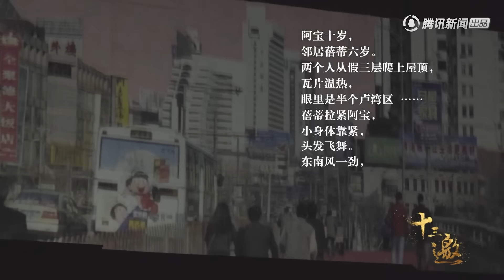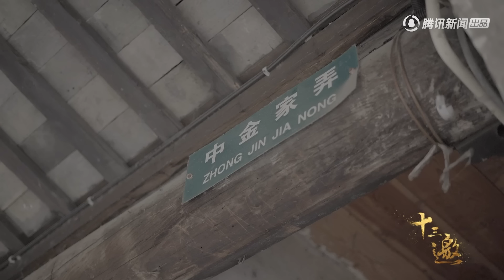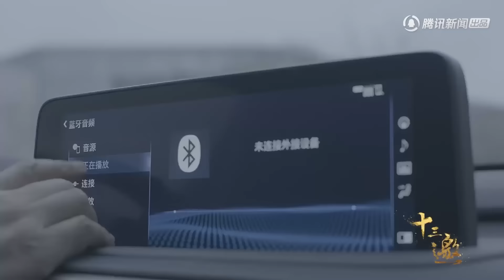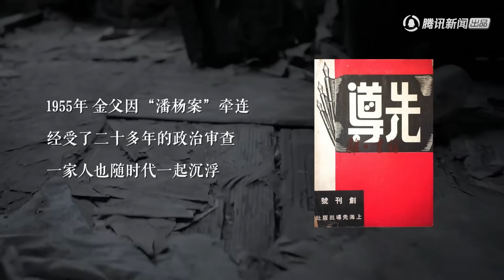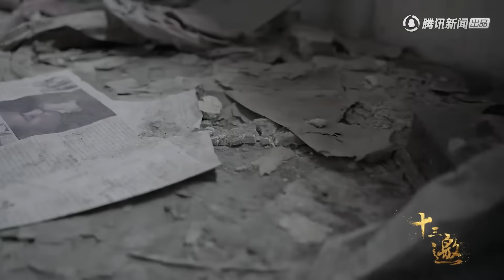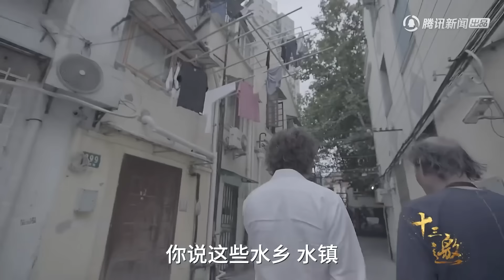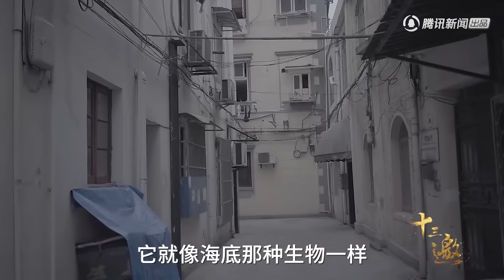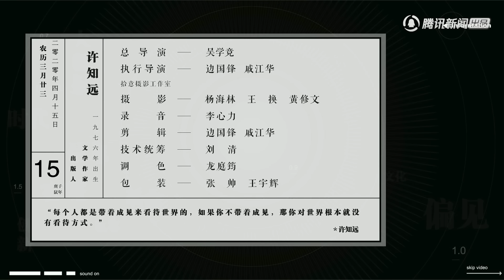【十三邀 第四季】第11集：金宇澄：茅盾文学奖得主讲故事 怪异里才有自由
【节目介绍】《十三邀》是腾讯新闻与单向空间联合出品的一档人物访谈节目。许知远与十三位来自不同领域的嘉宾进行对话，在对话中观察和理解这个世界。
集数：14集
本期嘉宾：金宇澄